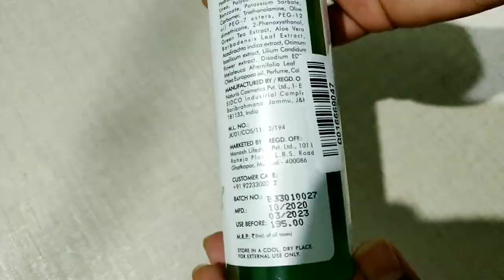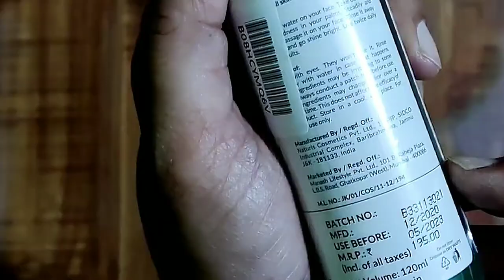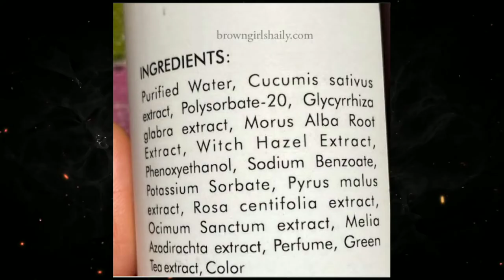Plum v/s Good Vibes- Perfect Natural Mild Face Wash!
Buying Link:
Good Vibes Green Tea Purifying Face Wash:
Plum Green Tea Pore Cleansing Face Wash:

☑️ Topics include in this video:

✔️ Good vibes green tea face wash review
✔️ Good vibes green tea face wash honest review
✔️ Good vibes green tea face wash review in hindi
✔️ Good vibes green tea face wash ingredient list
✔️ Good vibes green tea face wash benefit
✔️ Good vibes green tea face wash
✔️ Plum green tea face wash review
✔️ Plum green tea face wash honest review
✔️ Plum green tea face wash review in hindi
✔️ Plum green tea face wash ingredient list
✔️ Plum green tea face wash benefit
✔️ Plum green tea face wash